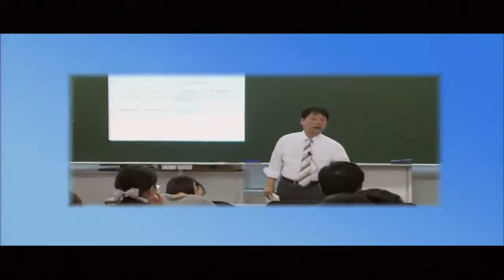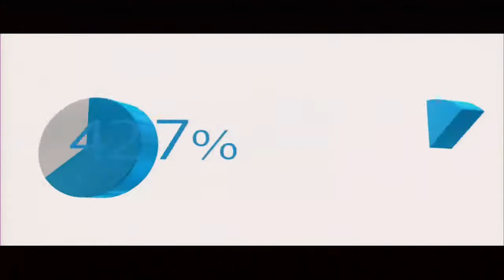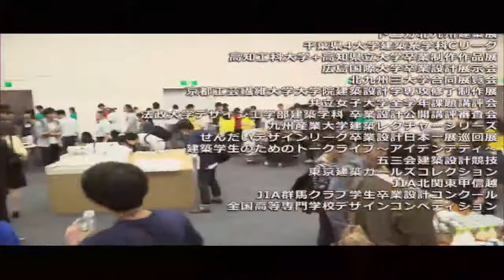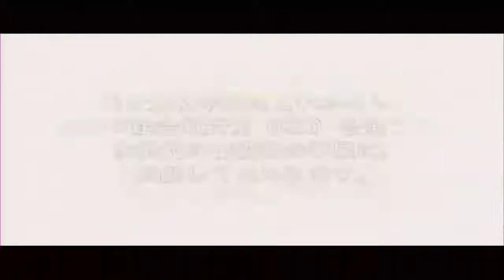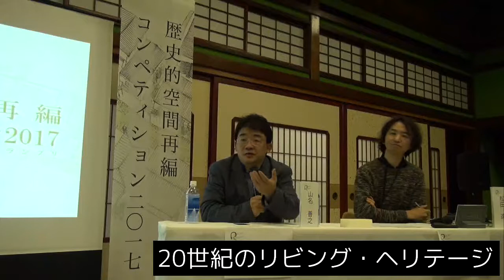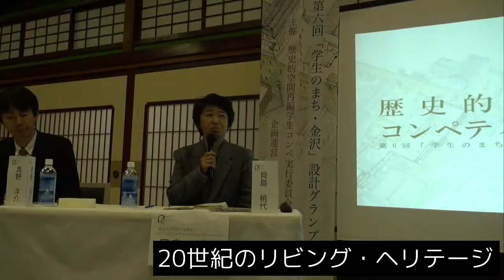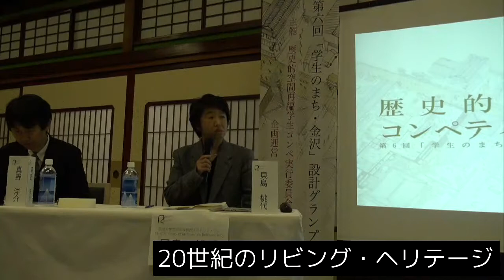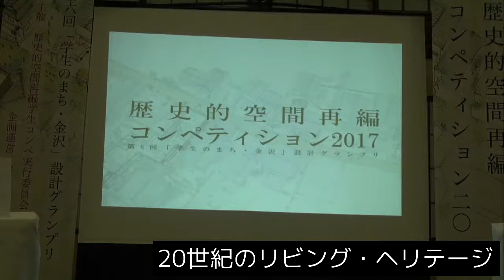歴史的空間再編コンペティション2017 トークセッション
歴史的空間再編コンペティション - Captured Live on Ustream